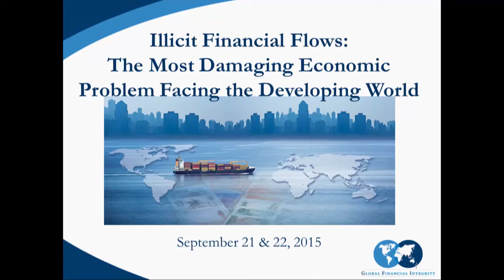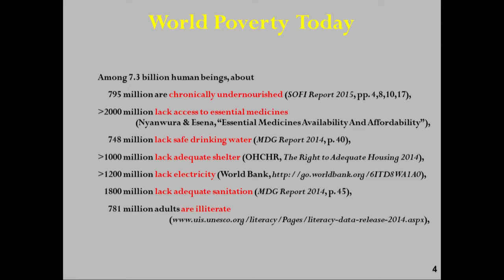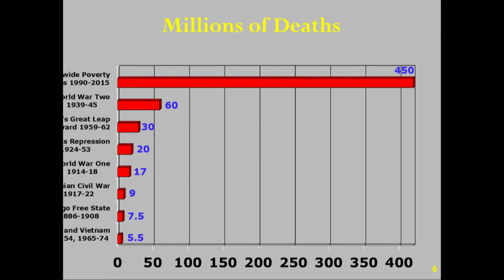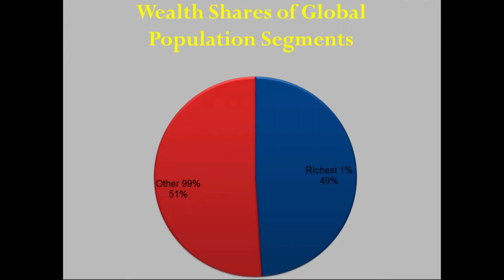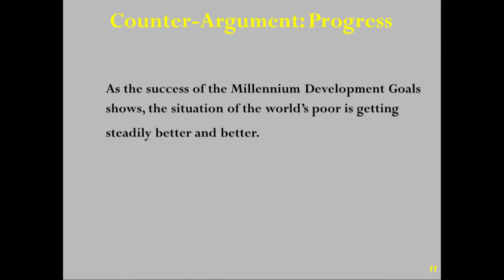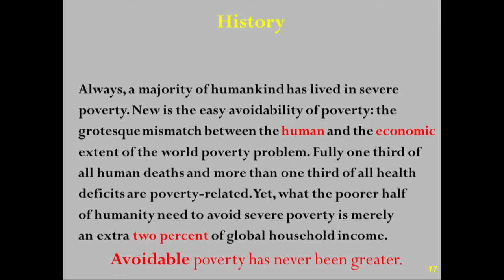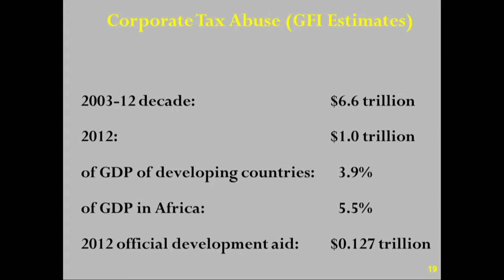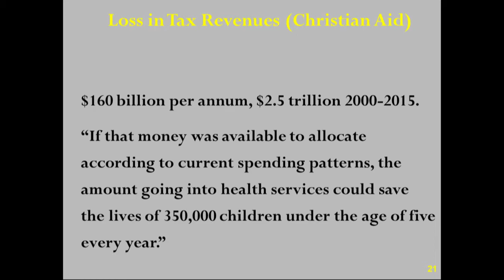IFFs Conference - Remarks by Tom Cardamone, Raymond Baker, and Dr. Thomas Pogge Day 1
Tom Cardamone, GFI Managing Director; Historical Overview of the Illicit Flows Issue in the Global, Political, and Economic Agenda - Raymond Baker, GFI President 10:51; A Philosophical Perspective on Illicit Financial Flows - Dr. Thomas Pogge 18:50